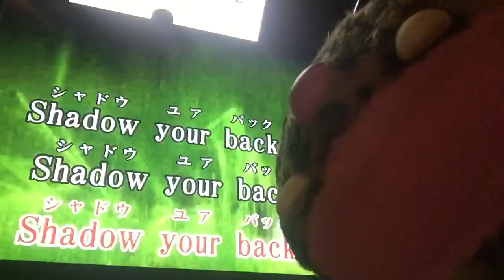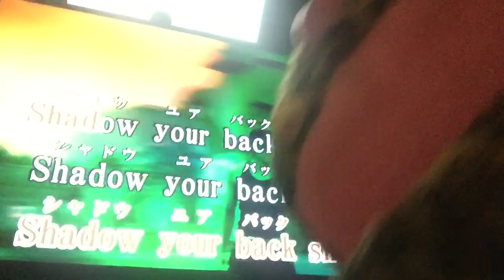Tokyo Karaoke Omochakun 東京カラオケおもちゃくん 多言語大道芸人アジアバグース神田ホイ Catjukevox 立川君のおもちゃくん謙一 ちゃちゃ丸水産ロボ バイオレンス西野？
Kandahui